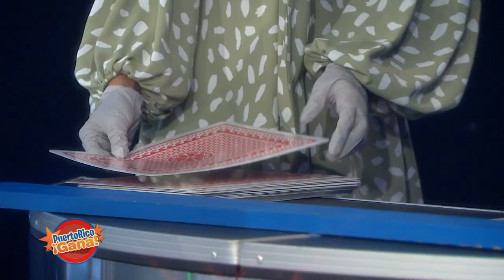Puerto Rico Gana - 04–27-2020- #1